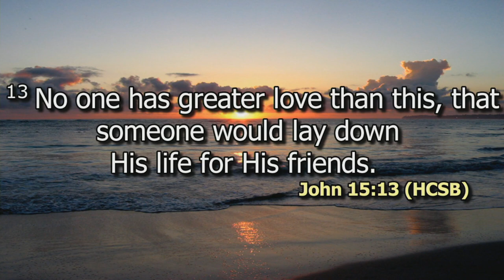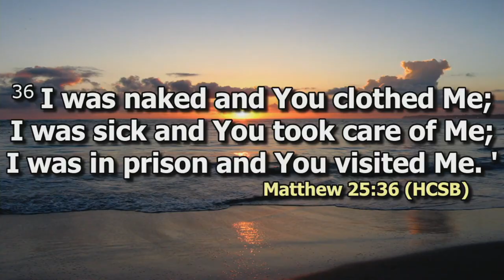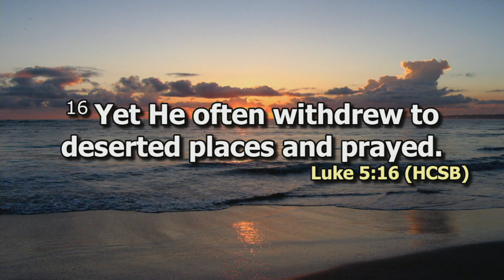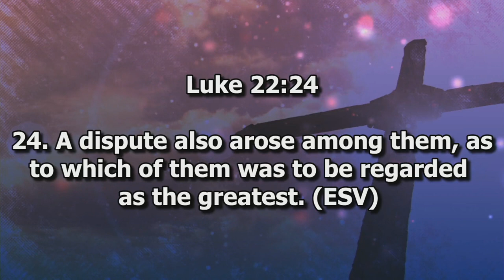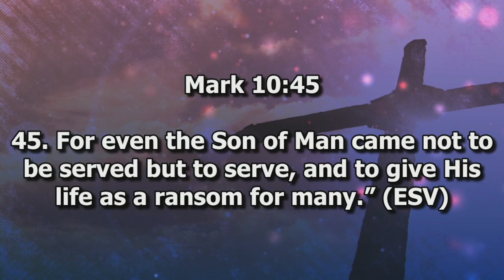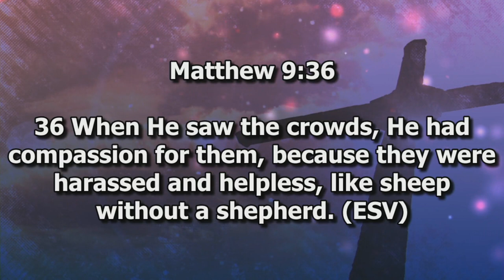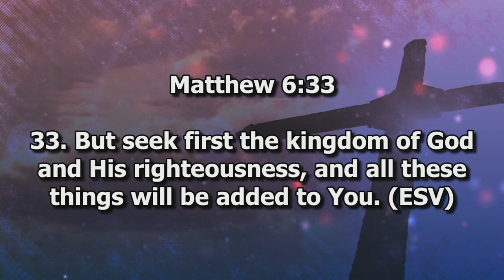Heaven is Counting on you | Ps. Dan Kariuki | DCIKZ